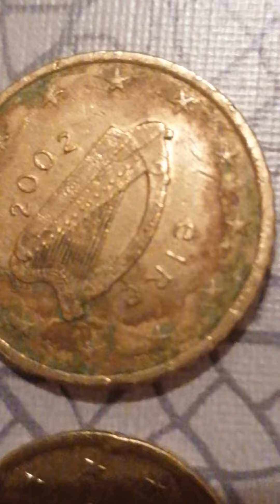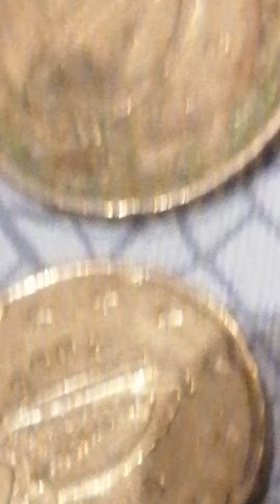Delen van België munten van 50 cent en 20 cent van 2002 en 2002 en waardevol is deze munt